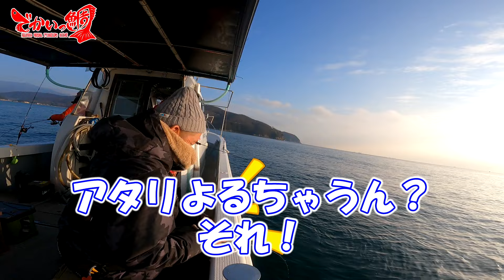タイラバ in 高松！＠香川フィッシングサービス ロング便 vol.697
訪れた冬の瀬戸内高松！
マダイがとても美味しくなってきたこの季節！
アタリはたくさんあるけどなかなか乗らない…
それでも今日は爆釣出来る！？

お世話になったのは香川県高松の香川フィッシングサービス ロング便さん